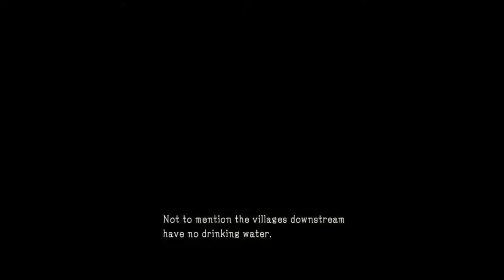MGSV [2]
Watch me fuck up a perfect stealth mission a few times and then fuck it up but still manage to do the mission. YEAH???